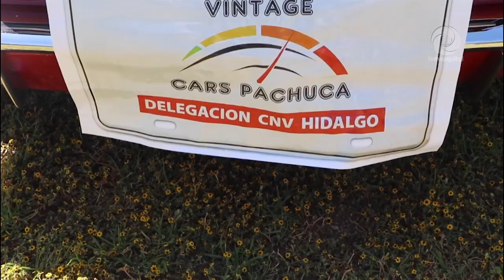Vintage 2024, un evento para los amantes de los autos clásicos en un Pueblo Mágico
Los coches exhibidos, que tienen una antigüedad de 30 años, incluyen deportivos y sedanes en perfecto estado que serán exhibidos sin modificaciones ni tuneos.